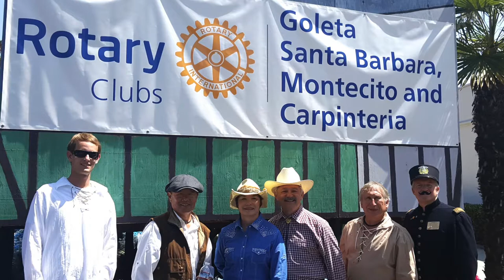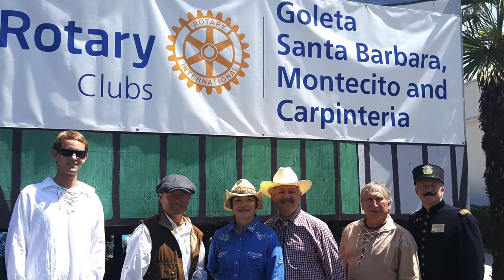Rotary Serving Our Community Episode 50: Dan Flynn & Walt Stephens